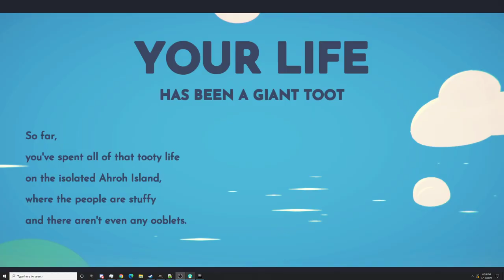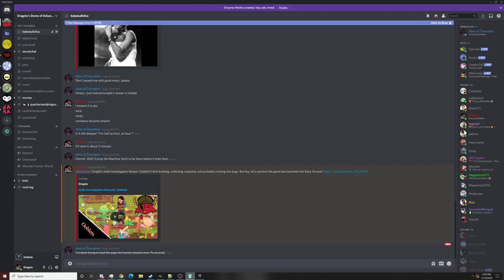Indie Investigation Streams: Ooblets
Look, Mermaid would have my head if I didn't do this. Besides it's cute and all. Also I fear for my safety.